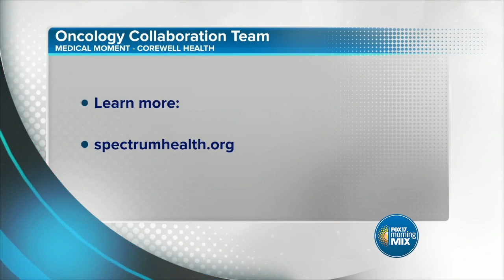Corewell Health Cancer and Genetics